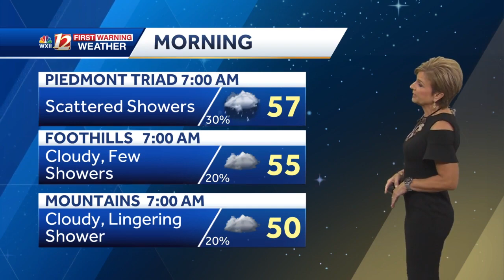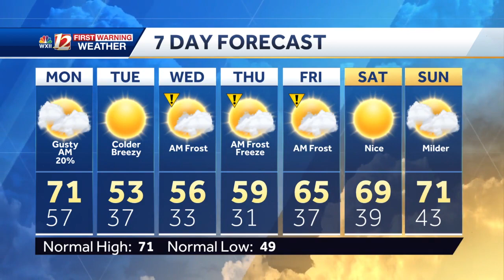WATCH: Showers and storms tonight, cold this week